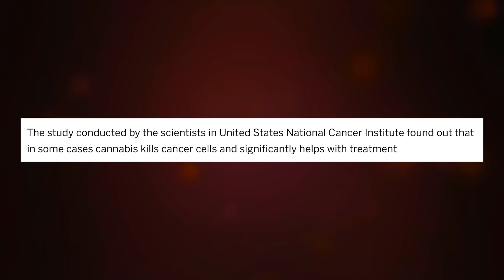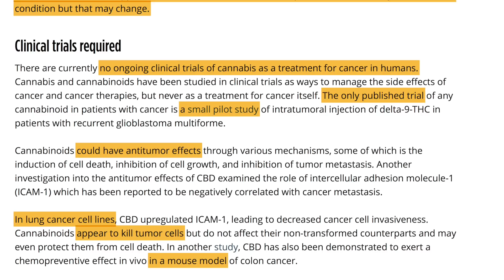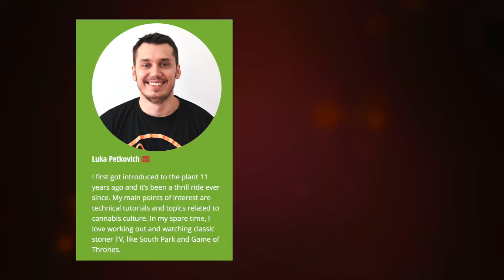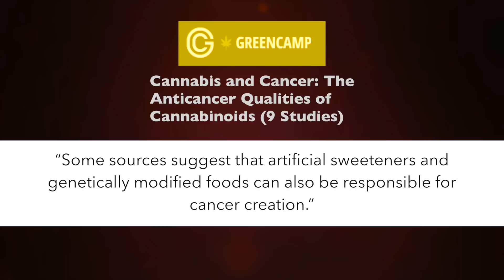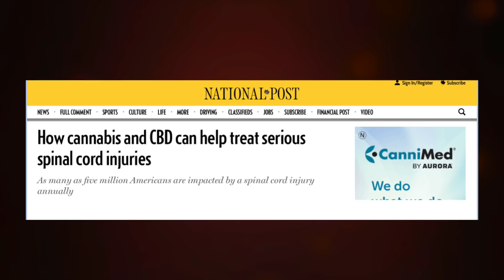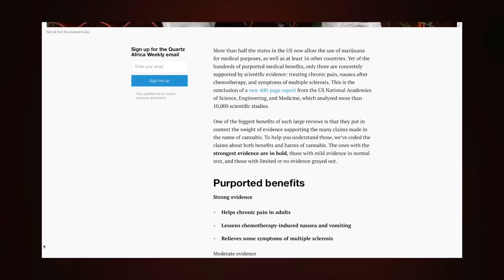Major Media Company Behind "Doobieous" Cannabis Reporting (CS20)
What happens when a major newspaper company, PostMedia, outsources its medicinal cannabis coverage to unqualified marijuana bloggers? Potentially harmful misinformation gets legitimized and spreads from coast to coast. Cannabis is not a miracle drug, but readers of the National Post may soon start to think so if this outsourcing isn’t stopped.

This is episode 20 of Cracked Science, for October 25th, 2018.

Jonathan Liked Something:
The Quartz article about the three scientifically-supported medical benefits of cannabis

Production crew: Frank Roop and Elena Petkovic (McGill University)